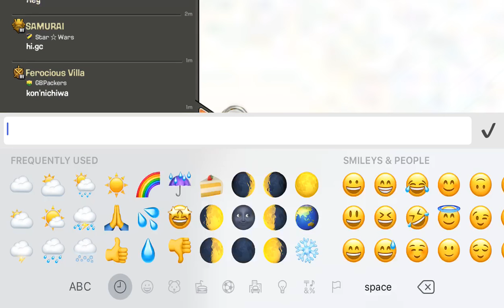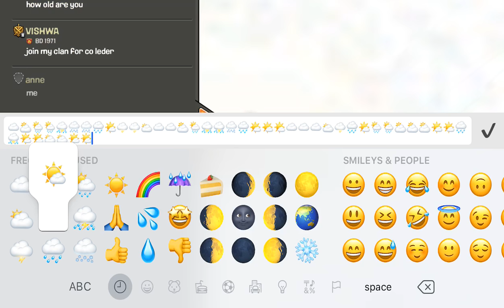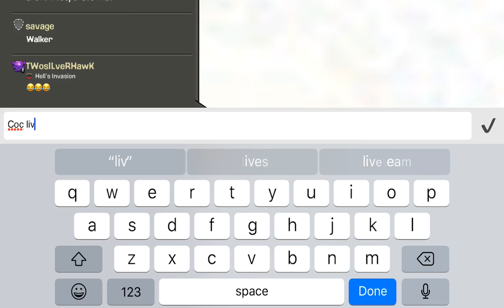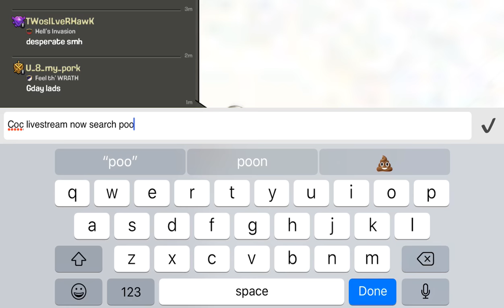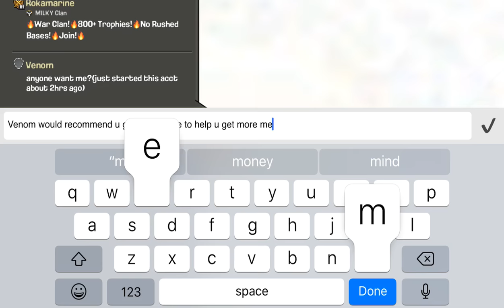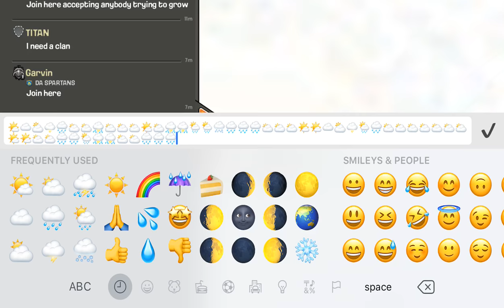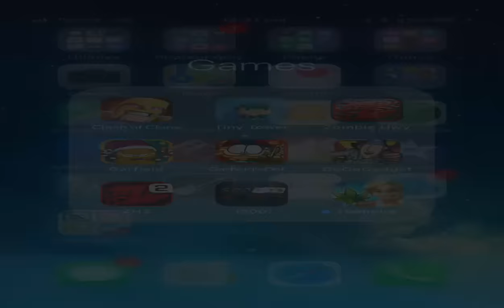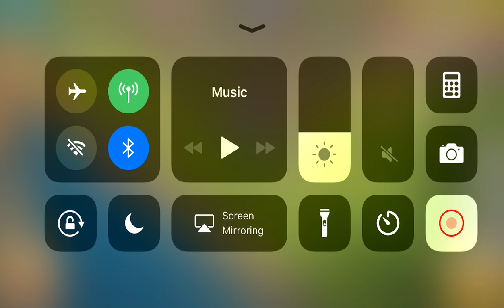You Stream, I stream, we all stream for ice cream!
You Stream, I stream, we all stream for nice team! Finally a stream without any hiccups! Thanks to everyone in the chat who helped make this stream possible.Thanks also to the many subscribers and newcomers who joined us live for the first stream that actually worked out ok!!!  Also if you are watching the replay, thank you as well, we appreciate you taking time out of your day to do so.